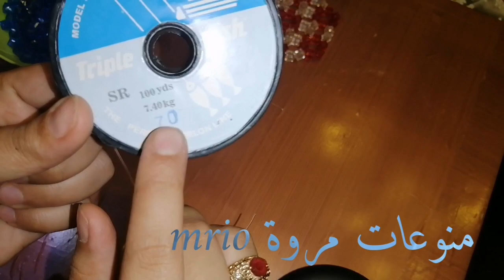طريقة عمل مفرش خرز بطريقه سهله للمبتدئين How to make a bedspread of beads